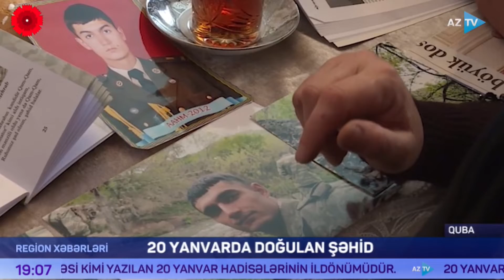20 yanvarda dünyaya gələn Quba şəhidi Hacıyev İsmət